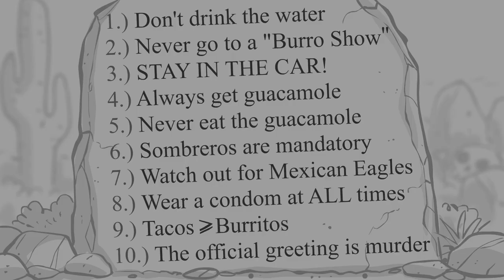Request: Blue: MEXICAN EAGLE! Sparta Madhouse V3 Remix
Requested by NINTENDOFAN64